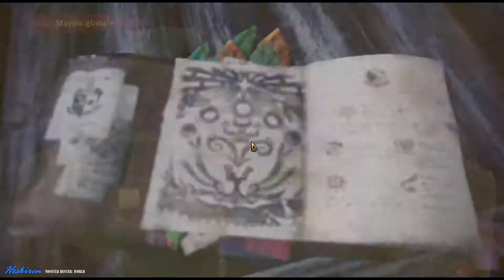Monster Hunter: World - Heskiren - 17 Pukei Pukei Hunt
The following mission is about the main story of the game.